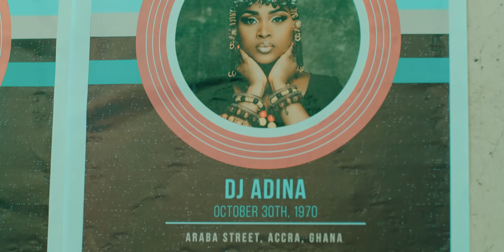Adina - WHY (Official Video)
Adina premieres the visuals to 'WHY', the first single off her debut album (Araba). The video features Van Vicker as her love interest.